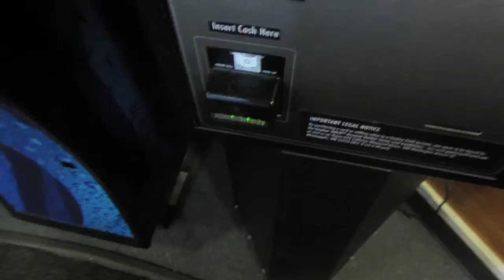#124 | $12 Print Job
Todays Video: $12 Print Job
11.20.14
I have been making daily videos for over 3 months! Didn't think that would happen.